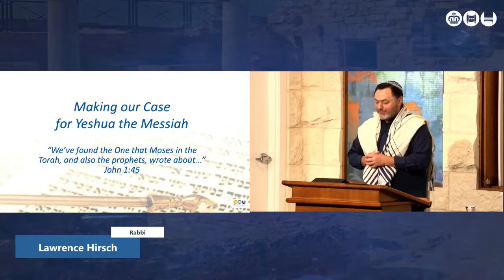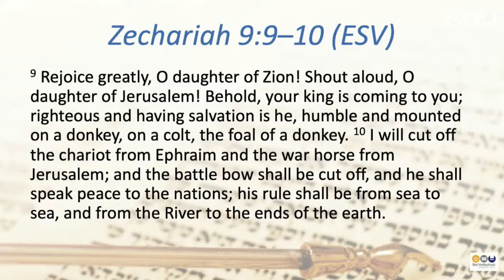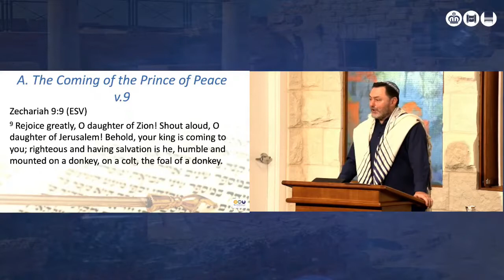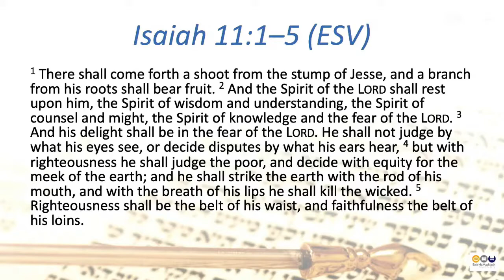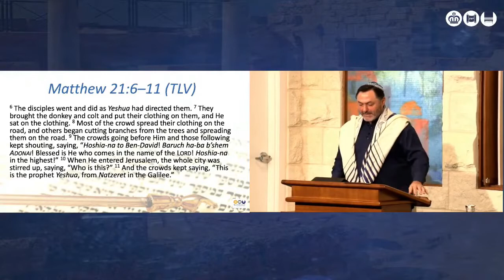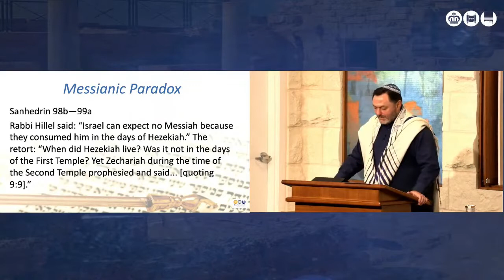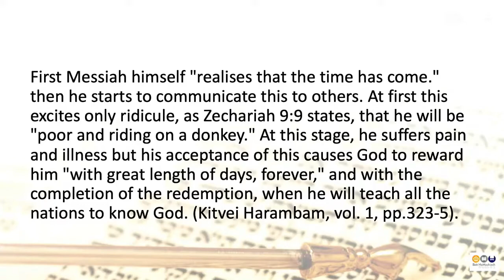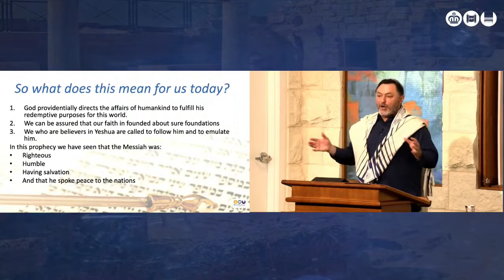"Behold the King". Lawrence Hirsch 10/07/21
Rabbi Lawrence Hirsch will continue the series 'Making our Case for Yeshua our Messiah', with a message titled 'Behold the King'. We will be looking at the prophet Zechariah who speaks about King Messiah being revealed to Israel, shrouded in paradox - exalted, yet humbly riding a donkey. This is the Servant King who has provided salvation with His first coming and will bring peace to the whole world at His return.

Please note: You may attend this service in person without pre-registering. Upon arrival, please check in using the QR code or the check-in sheet, and you must wear a mask unless you have an exemption.

Join us for Beit HaMashiach’s Family Shabbat service every week at 10:30am. This is a joyful messianic celebration of Shabbat involving the whole family, with singing, dancing and a message from the Word of God. Enjoy messianic worship and hear Bible teaching from a Messianic Jewish perspective.

To find out more information about Beit HaMashiach please visit us on our We will be streaming our services each Shabbat and keeping you informed about upcoming events during the week.